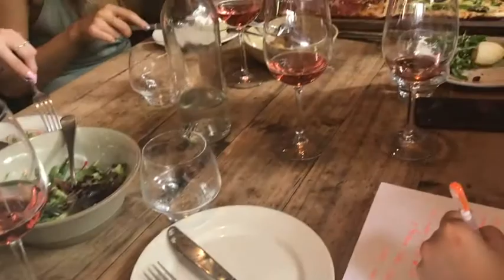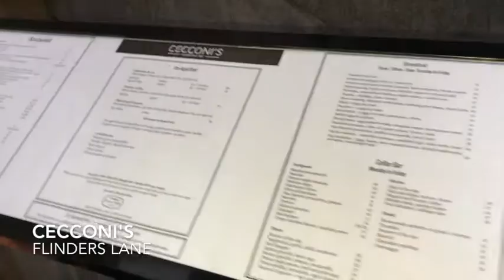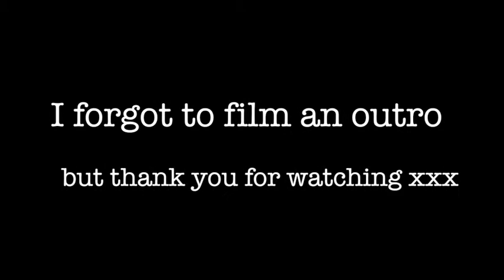Greek Easter & My 21st Birthday - VLOG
This VLOG has taken longer than anticipated BUT its up now and I love every aspect of it. I turned 21 late March and headed to a winery in the Peninsula to celebrate and shortly after it was Greek easter which I hold very dear to my heart.

Enjoy xx